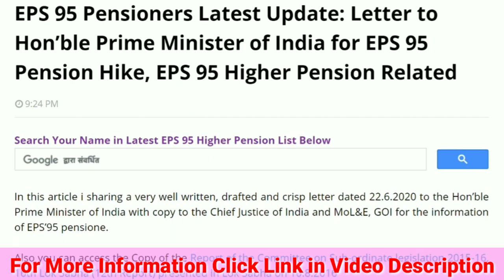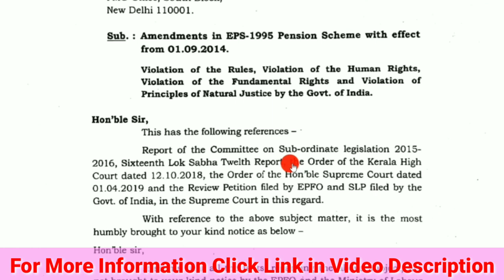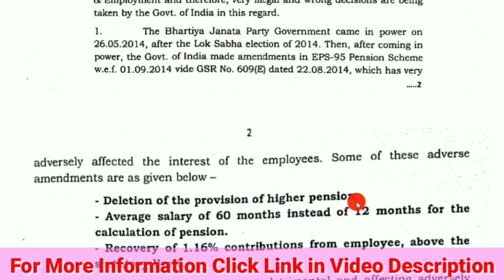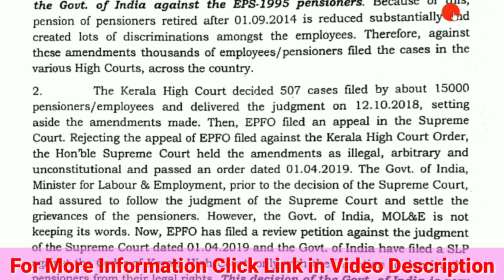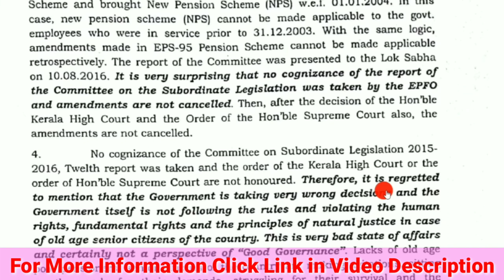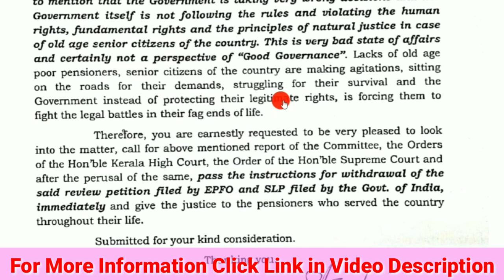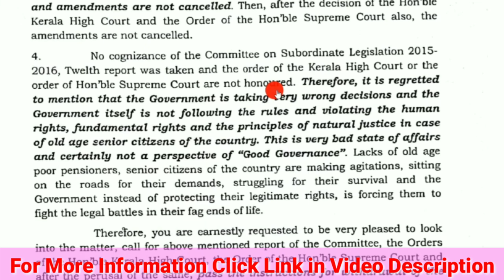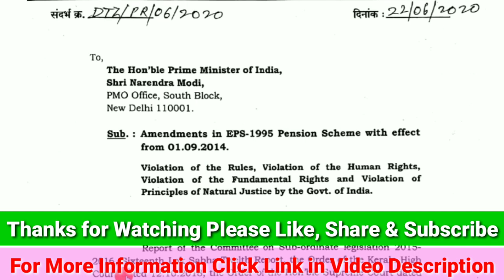EPS 95 Pensioners Latest News Today | न्यूनतम पेंशन 7500+DA का मामला पंहुचा PM के पास, क्या बढ़ेगी?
In this video, I am sharing a very well written, drafted, and crisp letter dated 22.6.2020 to the Hon’ble Prime Minister of India with a copy to the Chief Justice of India and MoL&E, GOI for the information of EPS’95 Pension.